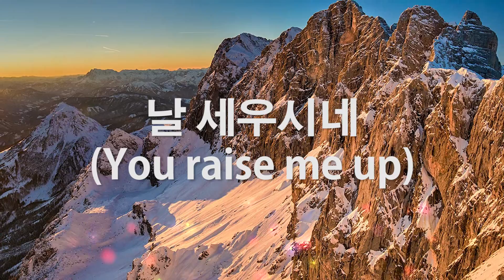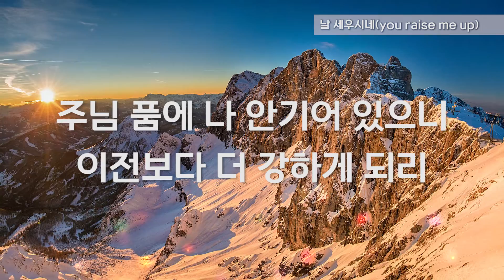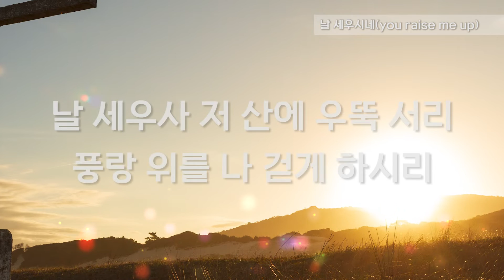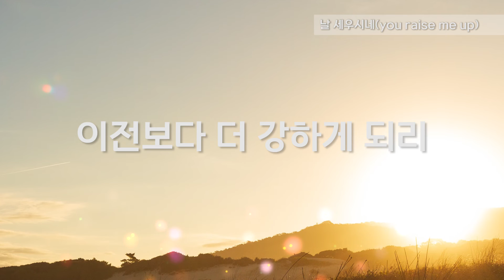[ALL DAY CCM] 날 세우시네(You raise me up) - 클래식콰이어